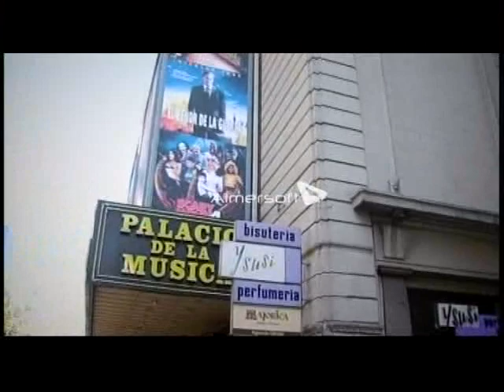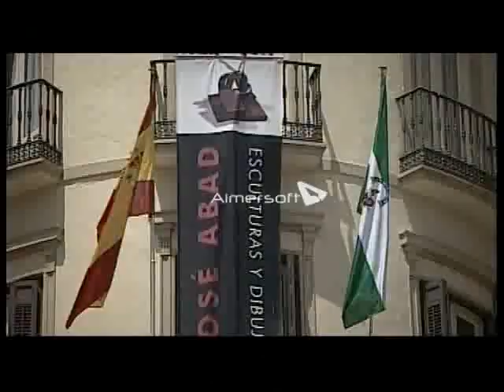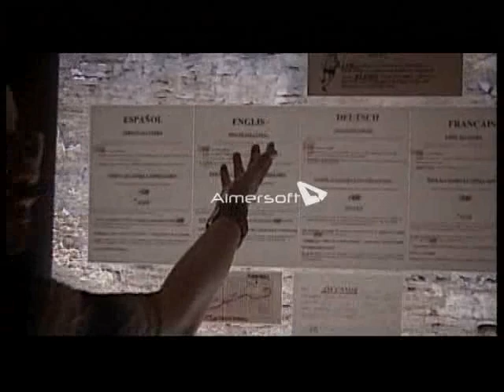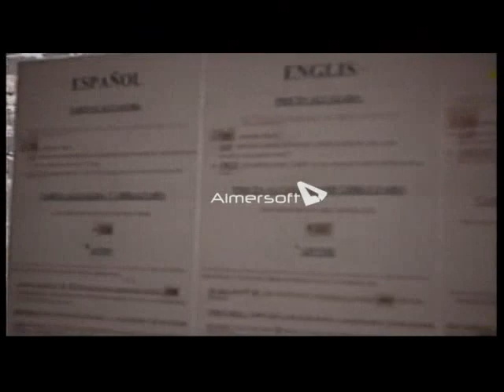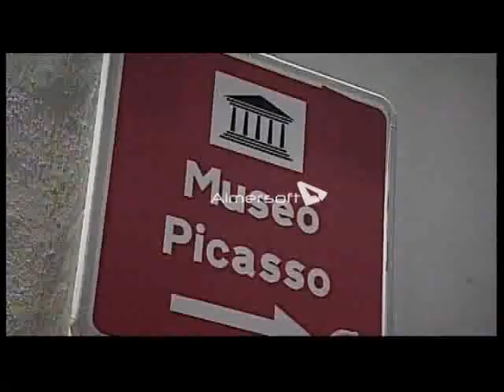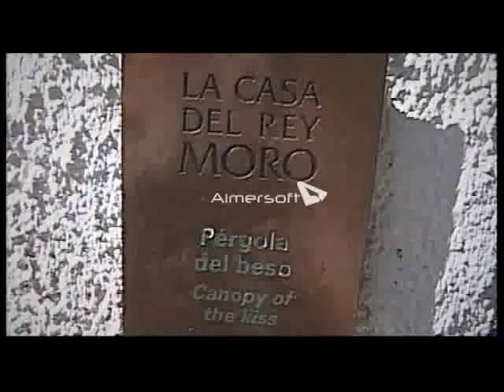Rehla with Mohammed Darwish - Malaga الرحلة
Rehla is a travel show produced & presented by Mohammed Darwish and aired on Bahrain TV.